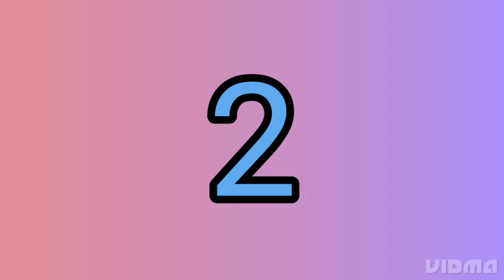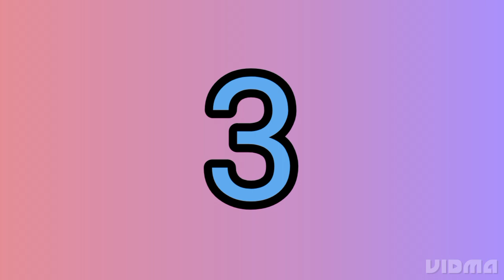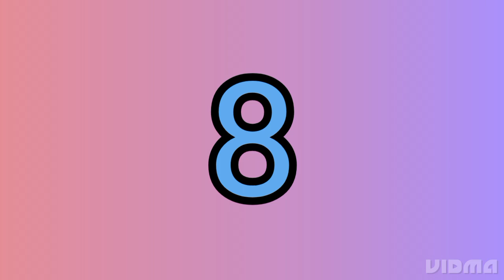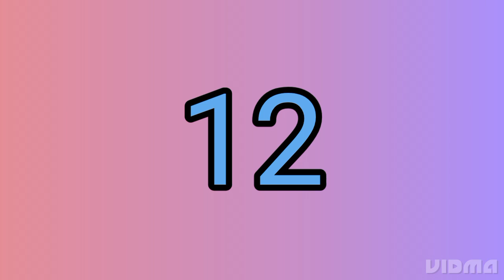ಕನ್ನಡ ಪದಬಂಧ-49| Rearrange the letters